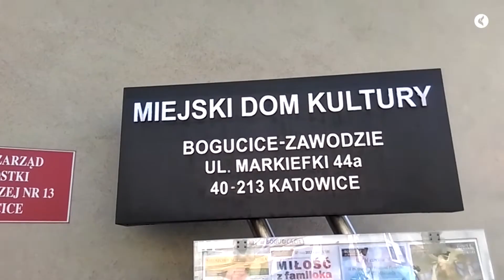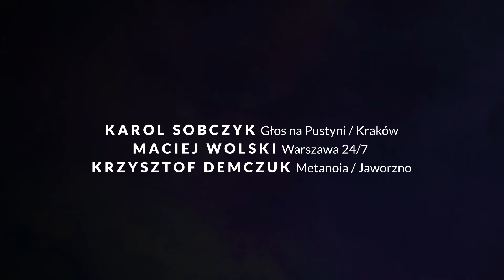Promocja Strefy Zero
Promujemy Strefę Zero gdzie tylko możemy. Tym razem w Domu Kultury Bogucice-Zawodzie. Nasi ludzie robią kawał dobrej roboty!